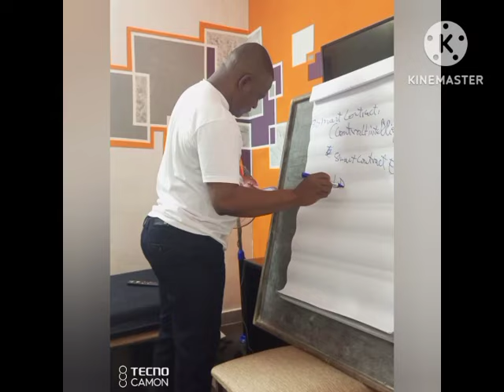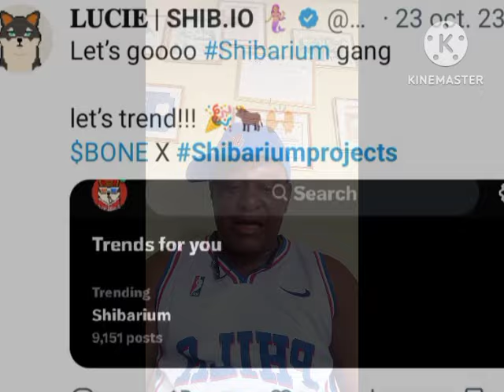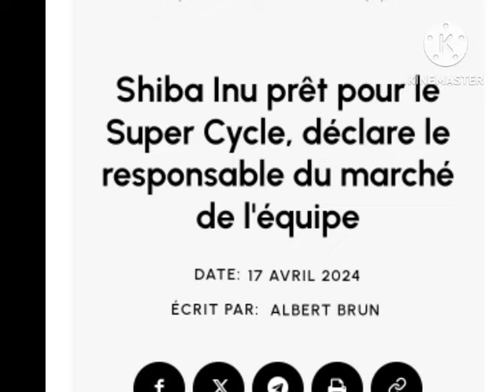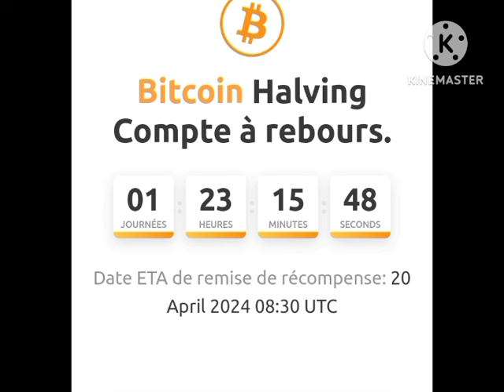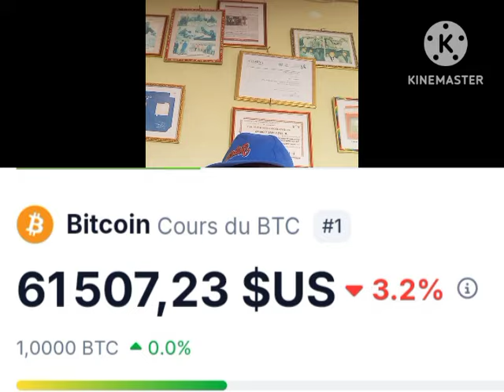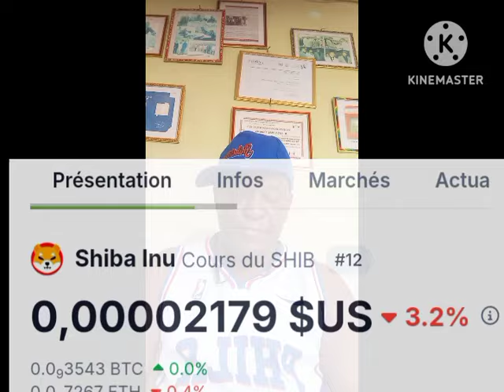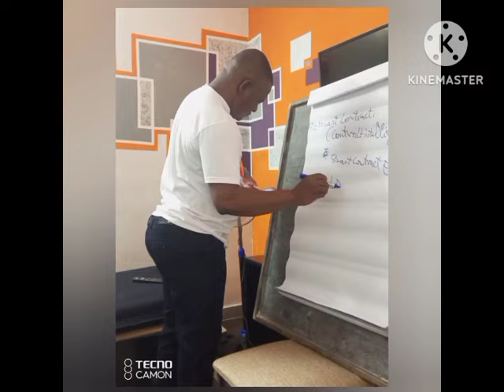🚀SHIBA PRET POUR LE SUPER CYCLE 🚀🔶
🔶bitcoin # bitcoin pepe babydoge cryptomonnaie floki bullmarket cryptoformation shiba @llcryptoinvest#cryptomonnaie shibainu cryptoformation pepe babydoge bullmarket floki bitcoin# shiba inu pepe# babydoge#Sounds & music for free 2021#‎‎@llcryptoinvest8147#cryptomonnaie#shibainu#babydoge#bitcoin#cryptoformation#Music:Nocopyright#

Shibarmy aidez le Shiba à obtenir un ETF SHBA Chez GRASCALE

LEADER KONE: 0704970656